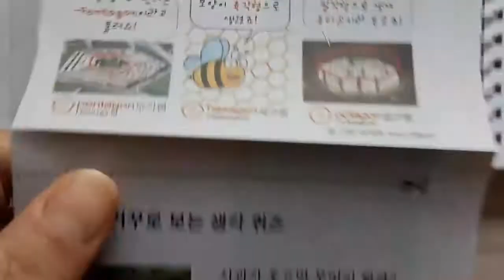엄마표영어 신문활용-키득키득영어그림사전 조선일보연재, 아이표영어로 가는 길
신문에 연재된 영어도 주의깊게 보시고 아이표로 활용하시면 좋을 것 같습니다.(NIE- Newspaper In Education)
특히 그림이 나온 영어라면 더 더욱 좋겠지요.
지금은 책으로도 나온 키득키득영어사전 강추입니다.